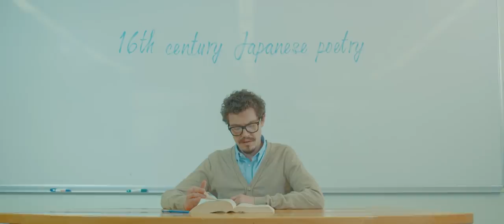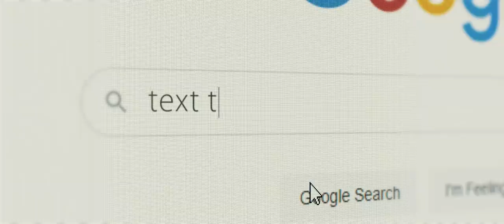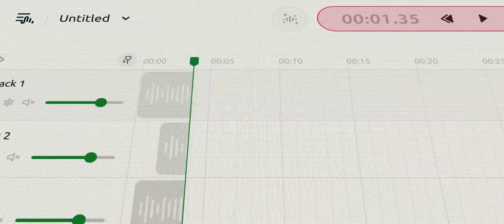Podcastle AI: Powerful Podcast Creation Platform Based on Machine Learning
Each of us has an important story to tell and share. Podcastle's primary goal is to remove all barriers and help people focus on the story rather than on complex creation.
Are you ready to make your voice heard? Go ahead, give it a try.

Follow and connect with Podcastle below!